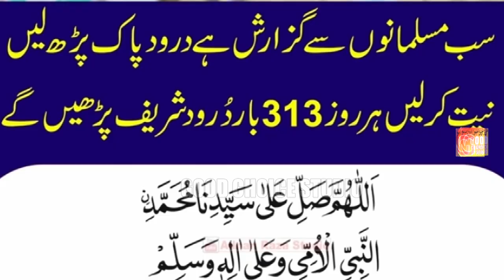Sare Parho Darood Aj Sarkar Agaye | Rabi Ul Awal | Naat 2023